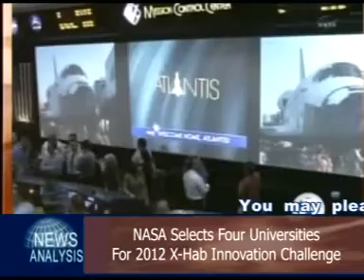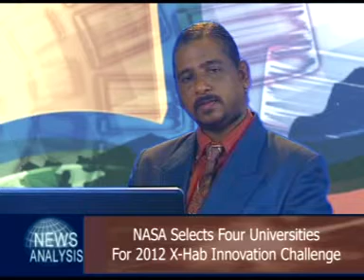News Analysis 24-04-11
News Analysis is now a global news programme which you cannot miss on any count.